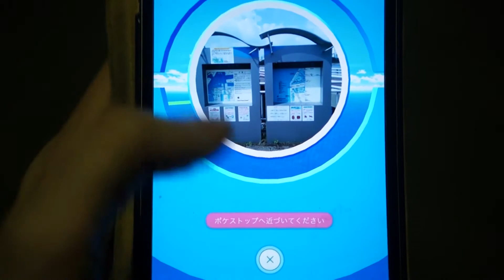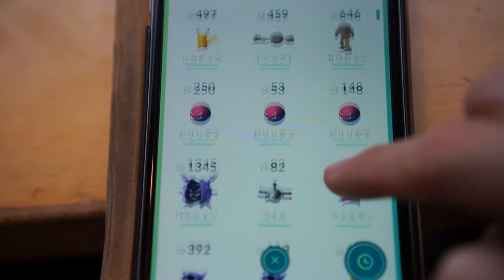【ポケモンGO】⑳お台場でラプラス、ラッキー激レア大量確保の記録！【Pokémon GO】エンドウコウキ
【YouTube AudioLibraryアーティスト帰属表示】